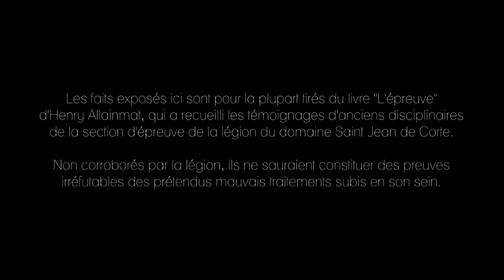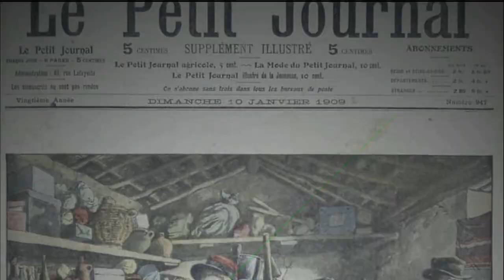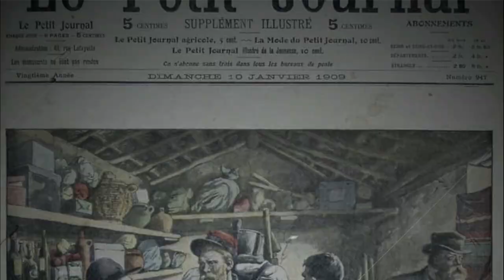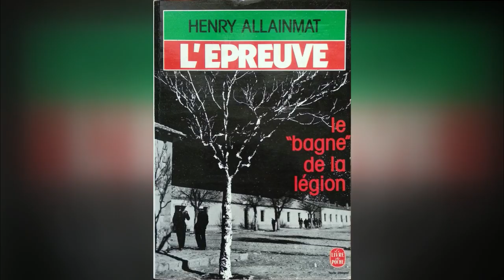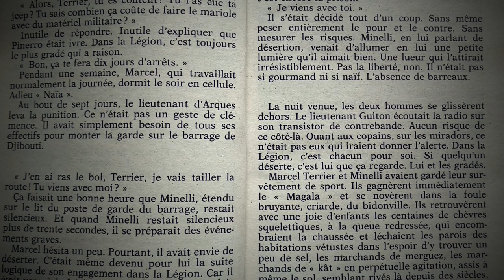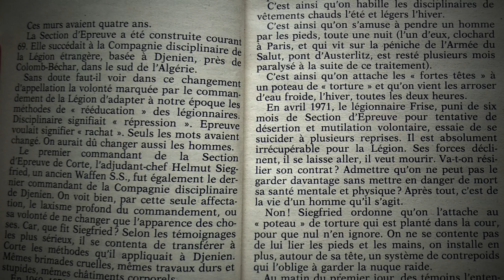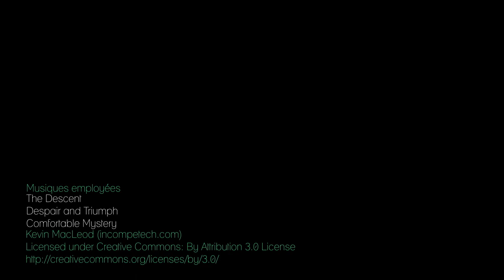[Greg In the Dark] [Ep.5] L'épreuve du domaine Saint Jean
Un nouvel opus après tant d'attente... Sous une forme un peu particulière, faute à un tournage chaotique en terme de prise son... Mais bref.

Il est de ces lieux qui cachent bien leur jeu.
Corte, centre de la Corse. Petite ville étudiante nichée dans son écrin de sommets et de nature.

A sa sortie le domaine Saint Jean, dorénavant promenade familiale entre ville et campagne. Gardé par son ancienne chapelle San Giovanni Battista au charme ancien d'un bâtiment ruiné...

Qui se souvient encore réellement qu'il n'y a pas si longtemps cet endroit accueilli la section d'épreuve de la légion étrangère, alors basée sur l'île ? Section qui eut pour mission de rééduquer, comprendre "briser", ses recrues revêches...

A travers les témoignages recueillis à l'épque par le journaliste Henry Allainmat, tentons d'en apprendre plus sur le fonctionnement de cette institution.